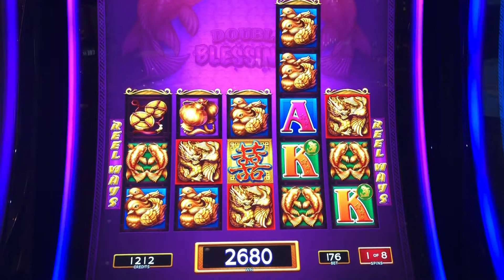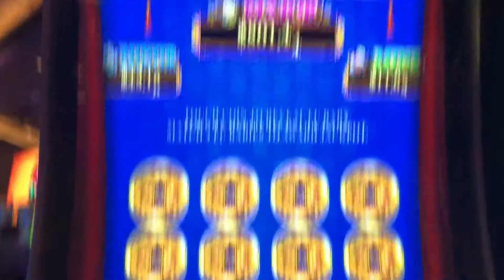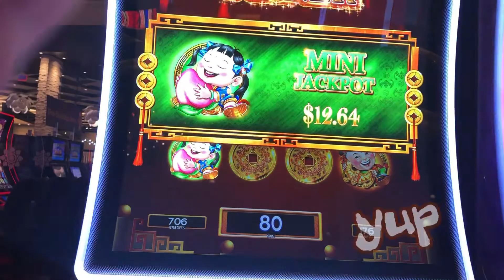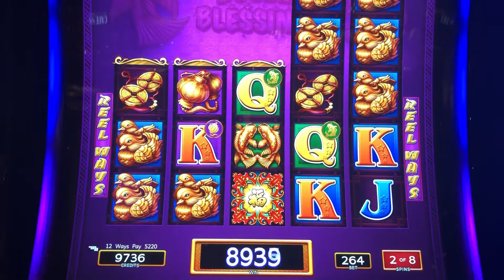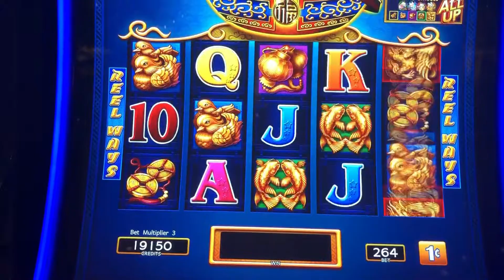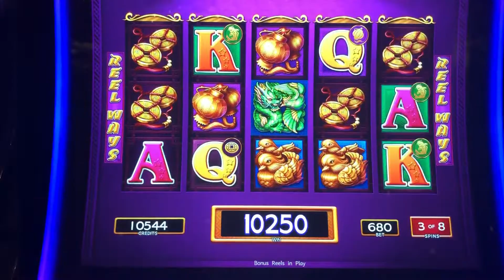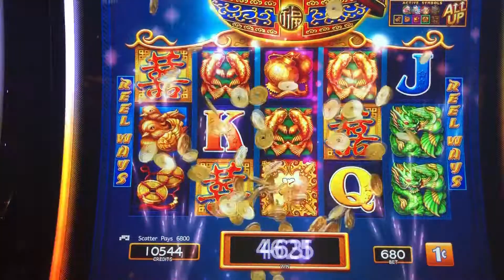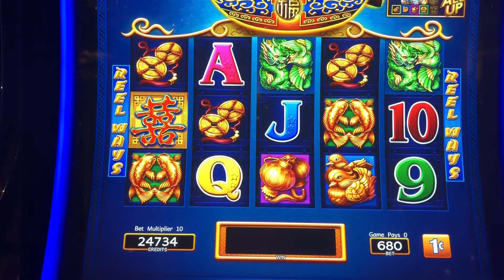Double Blessings 02/04/22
Double Blessings

Part 1, the Chase